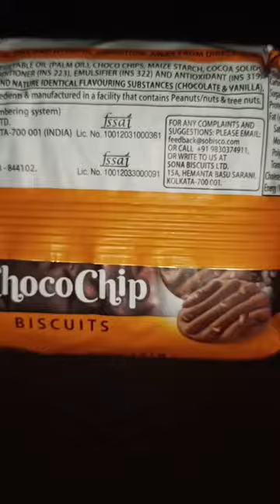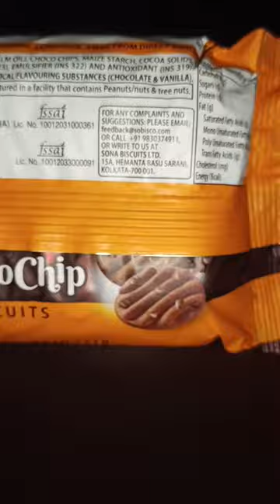Sobisco desire chocochip biscuit